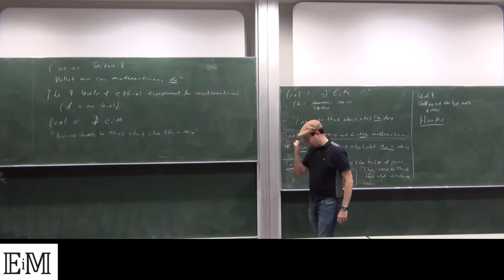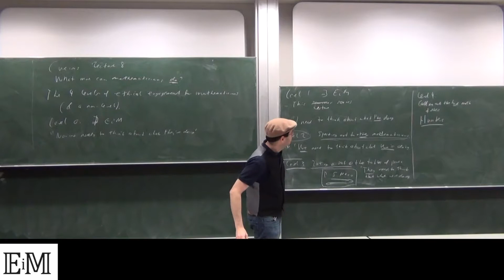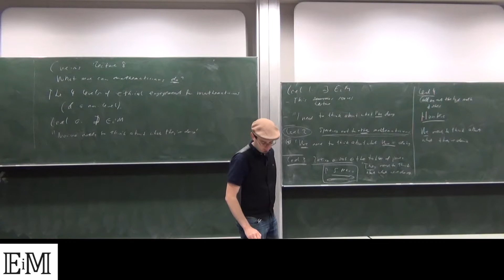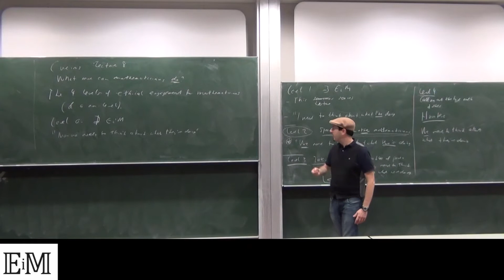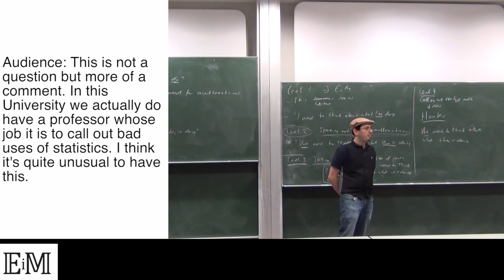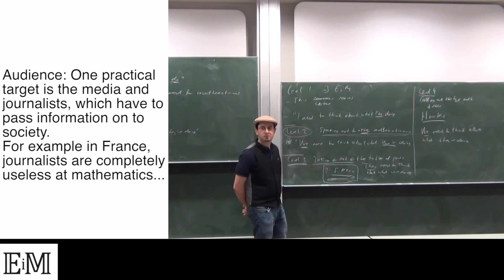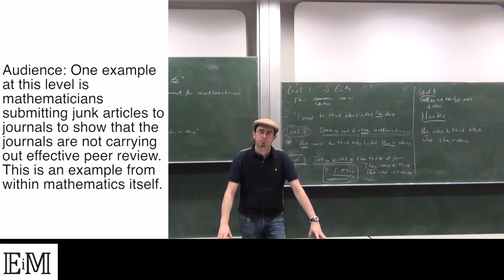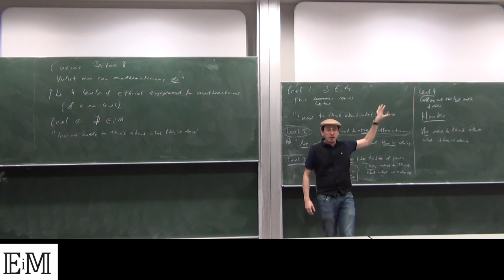Cambridge Ethics in Maths. Lecture 8 Part 4/4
Part of a series of 8 lectures on Ethics in Mathematics, given by Dr Maurice Chiodo in the Faculty of Mathematics at the University of Cambridge, in Michaelmas term 2018.

This is Lecture 8, Part 4 of 4, given on 27 November 2018, titled "Looking into the future, what more can mathematicians do?".

The series addresses a particular class of ethical issues faced by mathematicians, namely, the ways in which their work impacts wider society. There are, of course, other important ethical concerns for mathematicians, from improving diversity and inclusivity, to widening participation, to addressing plagiarism. Those are predominantly issues within the mathematical community, whereas these lectures focus on how the behaviour and actions of mathematicians affect the world at large.

These lectures demonstrate that there are ethical issues that mathematicians alone may face in the course of their work, both in academia and in industry. The objective here is not to provide formulaic or axiomatised solutions to ethical problems, but rather to raise ethical awareness among mathematicians.

These recordings were produced by the Cambridge University Ethics in Mathematics Project. Downloadable versions of the full lectures, and further details, can be found here: